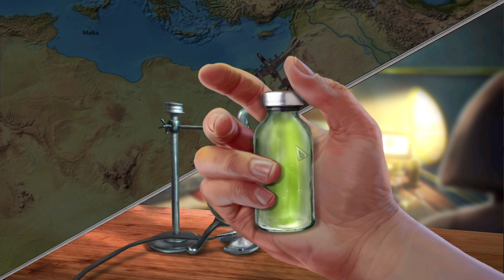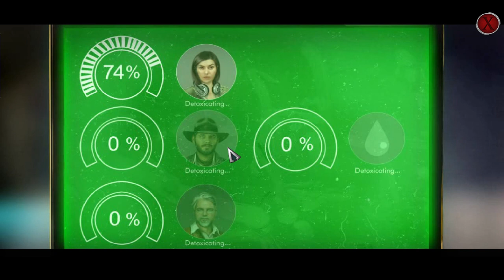Секретная экспедиция Проклятие Митридата 2024 09 07 09 28 11